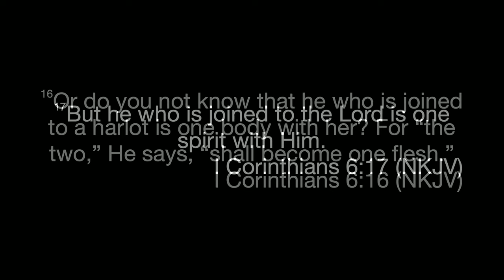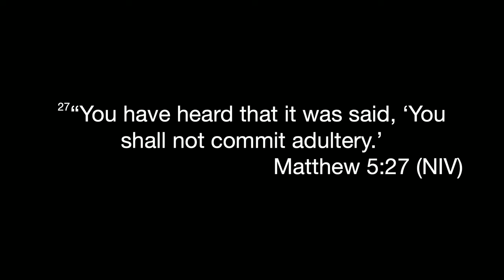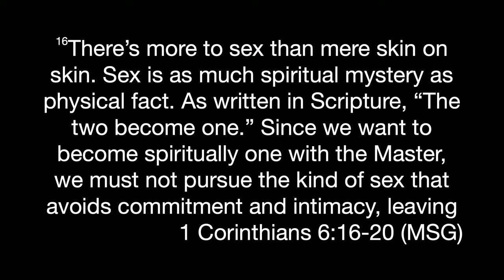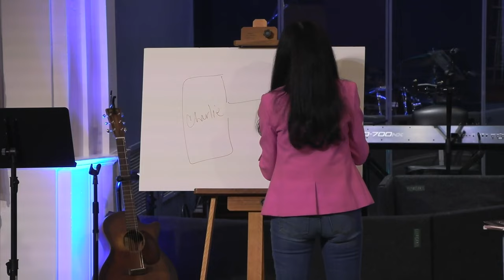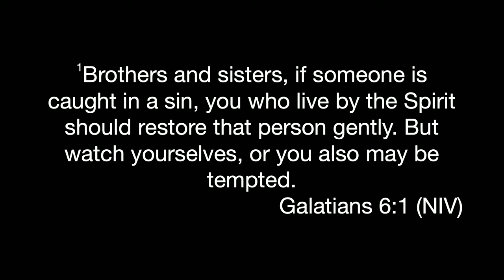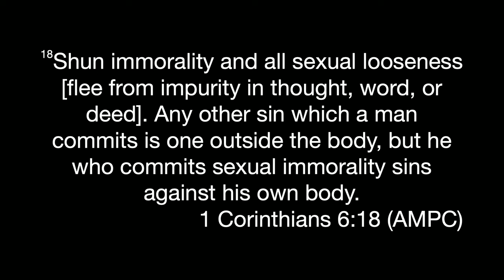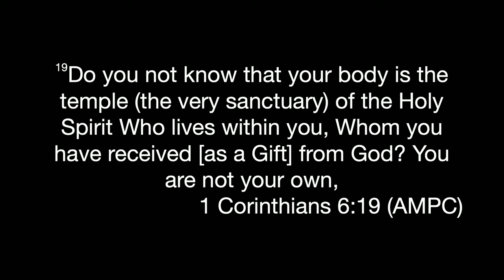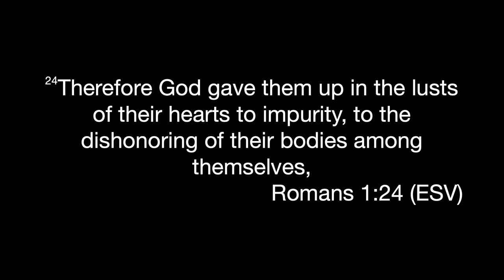Week 12: Cindi Korman: Soul Ties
Cindi Korman: Soul Ties
Cindi speaks at King of Kings Worship Center on 5/29/2024

24 Therefore a man shall leave his father and mother and be[a] joined to his wife, and they shall become one flesh.

1 Samuel. 18:11 (NKJV)
11 And Saul cast the spear, for he said, “I will pin David to the wall!” But David escaped his presence twice.

1 Corinthians 6:15-17 (NKJV)
15 Do you not know that your bodies are members of Christ? Shall I then take the members of Christ and make them members of a harlot? Certainly not!
16 Or do you not know that he who is joined to a harlot is one body with her? For “the two,” He says, “shall become one flesh.”
17 But he who is joined to the Lord is one spirit with Him.

And Dinah the daughter of Leah, which she bare unto Jacob, went out to see the daughters of the land.
2 And when Shechem the son of Hamor the Hivite, prince of the country, saw her, he took her, and lay with her, and defiled her.
3 And his soul clave unto Dinah the daughter of Jacob, and he loved the damsel, and spake kindly unto the damsel.

Exodus 20:14 (NIV)
14 “You shall not commit adultery.

27 “You have heard that it was said, ‘You shall not commit adultery.’[a]
28 But I tell you that anyone who looks at a woman lustfully has already committed adultery with her in his heart.
29 If your right eye causes you to stumble, gouge it out and throw it away. It is better for you to lose one part of your body than for your whole body to be thrown into hell.
30 And if your right hand causes you to stumble, cut it off and throw it away. It is better for you to lose one part of your body than for your whole body to go into hell.

31 For this cause shall a man leave his father and mother, and shall be joined unto his wife, and they two shall be one flesh.

1 Corinthians 6:18 (MSG)
16-20 There’s more to sex than mere skin on skin. Sex is as much spiritual mystery as physical fact. As written in Scripture, “The two become one.” Since we want to become spiritually one with the Master, we must not pursue the kind of sex that avoids commitment and intimacy, leaving us more lonely than ever—the kind of sex that can never “become one.” There is a sense in which sexual sins are different from all others. In sexual sin we violate the sacredness of our own bodies, these bodies that were made for God-given and God-modeled love, for “becoming one” with another. Or didn’t you realize that your body is a sacred place, the place of the Holy Spirit? Don’t you see that you can’t live however you please, squandering what God paid such a high price for? The physical part of you is not some piece of property belonging to the spiritual part of you. God owns the whole works. So let people see God in and through your body.

Brothers and sisters, if someone is caught in a sin, you who live by the Spirit should restore that person gently. But watch yourselves, or you also may be tempted.

His own iniquities entrap the wicked man, And he is caught in the cords of his sin.

38 For I am persuaded that neither death nor life, nor angels nor principalities nor powers, nor things present nor things to come, 39 nor height nor depth, nor any other created thing, shall be able to separate us from the love of God which is in Christ Jesus our Lord.

9 Therefore what God has joined together, let no one separate.”

Psalm 101:3 (AMP)
I will set no worthless or wicked thing before my eyes. I hate the practice of those who fall away [from the right path]; It will not grasp hold of me.

1 Corinthians 6:18-19 (AMP)
18 Run away from sexual immorality [in any form, whether thought or behavior, whether visual or written]. Every other sin that a man commits is outside the body, but the one who is sexually immoral sins against his own body.
19 Do you not know that your body is a temple of the Holy Spirit who is within you, whom you have [received as a gift] from God, and that you are not your own [property]?

Luke 8:32 (AMP)
32 Now a large herd of pigs was feeding there on the mountain. The demons begged Jesus to allow them to enter the pigs, and He gave them permission.

Deuteronomy 18:11-12 (NLT)
11 or cast spells, or function as mediums or psychics, or call forth the spirits of the dead.
12 Anyone who does these things is detestable to the Lord. It is because the other nations have done these detestable things that the…